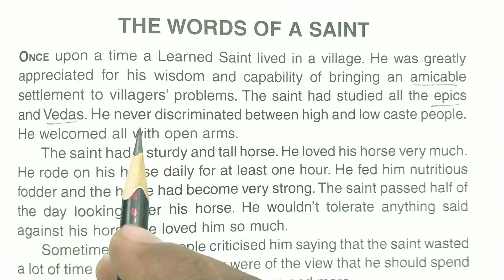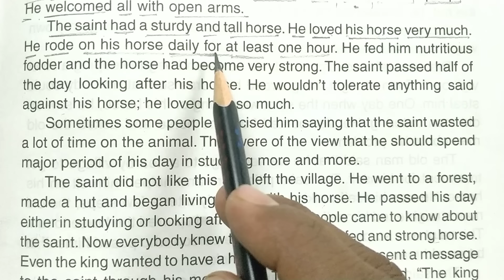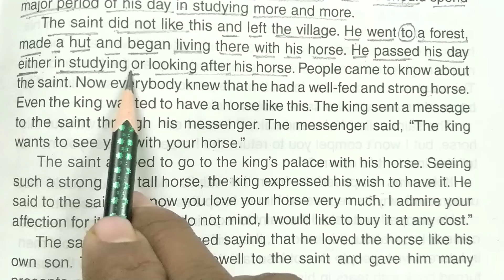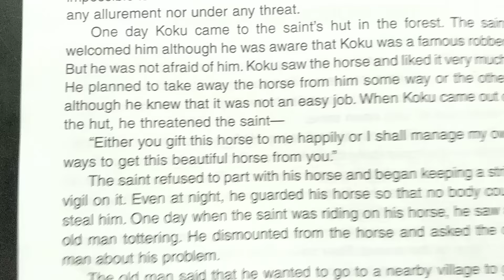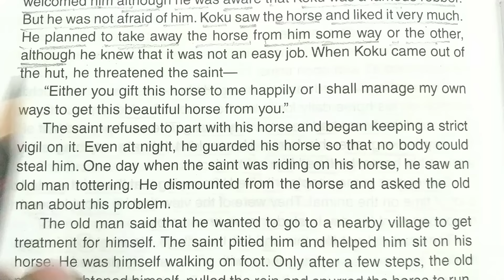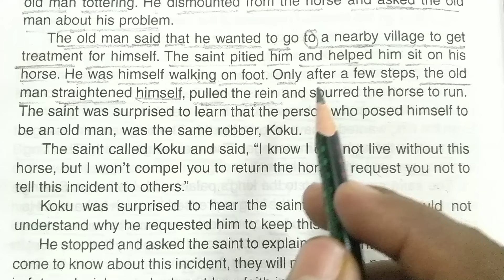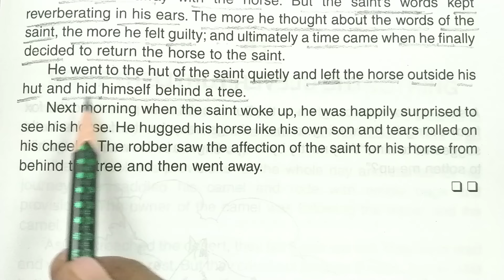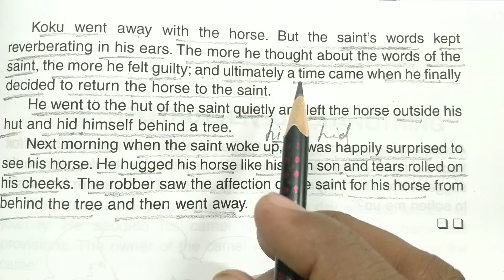"सन्त के शब्द' ||English Reading||English Story || English padhna kaise sikhe?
जीवन का महत्व||English Reading||English Story || English padhna kaise sikhe?
vishnu atp
english reading
english story
english likhna kaise sikhe
english
tense
vishnu sharma
synonyms
word meaning
english translation